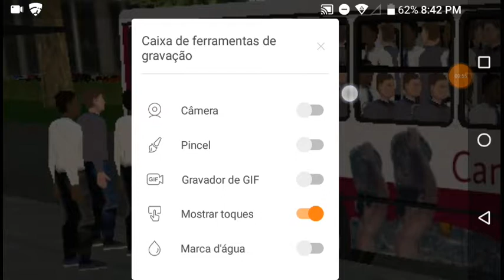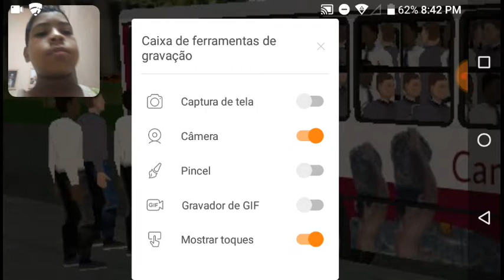Prints PROTON BUS SIMULATOR 01